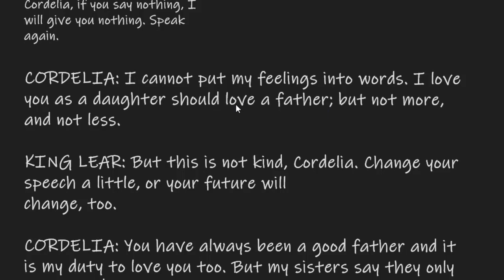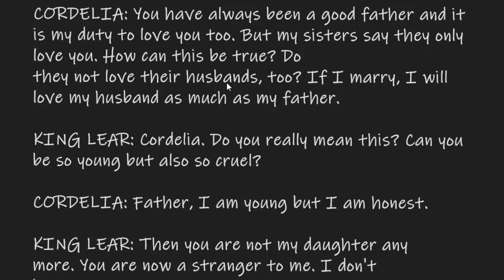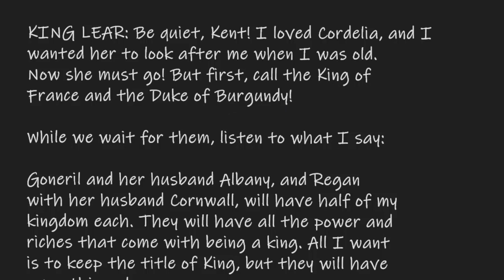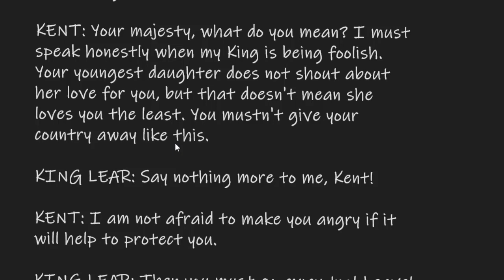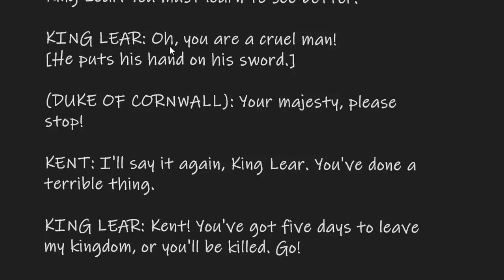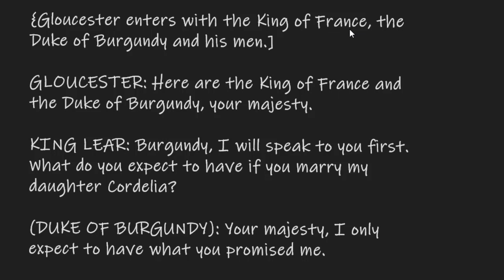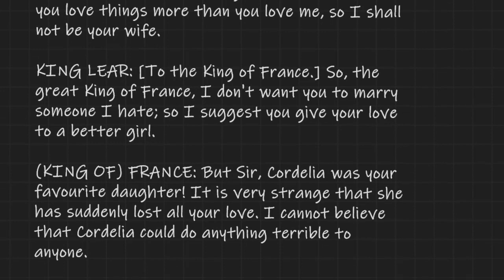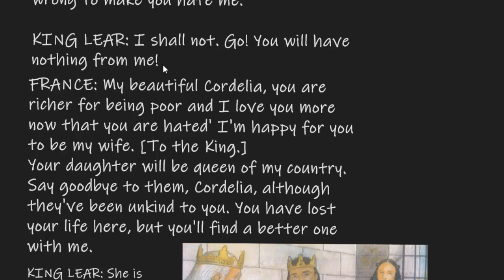King Lear, Class 2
ٍالمسرحية المقررة على الصف الثاني الثانوي
Secondary Schools, grade 2